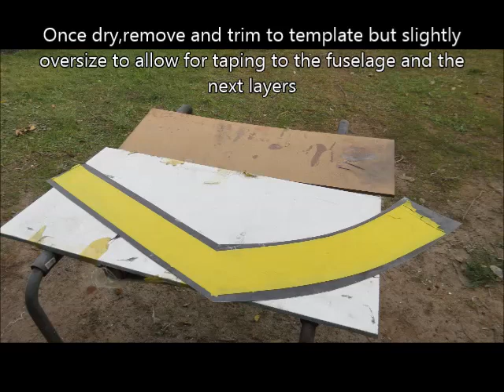My Vans RV 6 Canopy Skirt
How I made my Carbon Fibre sliding canopy skirt